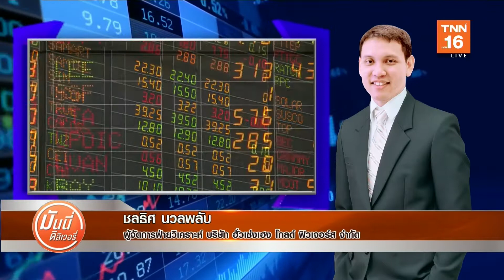ปรับพอร์ตการลงทุนทองคำ l ทำความเข้าใจ ทำไมสเปรดทองคำถึงกว้างขึ้น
🚨ทำความเข้าใจ.. ทำไมสเปรดทองคำถึงกว้างขึ้น !!
ปรับพอร์ตการลงทุนทองคำ ช่วงวิกฤตการแพร่ระบาด Covid-19
📌สถานการณ์ราคาทองคำในช่วงนี้ ผันผวนหนักทั้งในตลาดโลกและในประเทศ จากปัจจัยหลายๆด้าน โดยเฉพาะจากวิกฤตการแพร่ระบาดของเชื้อไวรัส Covid-19 ทั่วโลกในขณะนี้ ควรปรับพอร์ตการลงทุนอย่างไร
📌ฟังคำแนะนำจากคุณชลธิศ นวลพลับ ผู้จัดการฝ่ายวิเคราะห์ บริษัท ฮั่วเซ่งเฮง โกลด์ ฟิวเจอร์ส จำกัด
ได้ทุกวันจันทร์ - ศุกร์
เวลา 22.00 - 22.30 น. ทางช่อง